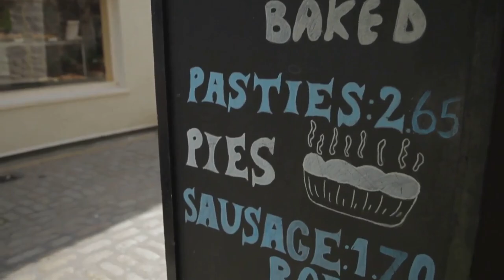Top 10 Best Places To Visit In England, UK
Explore the most captivating destinations in England with the top 10 best places to visit in England, UK. Discover iconic landmarks, charming towns, and stunning landscapes that showcase the rich history and natural beauty of this remarkable country. Join us for a journey through England's finest attractions!

✈️ Ready to book your next adventure to England or anywhere else in the world? Explore unbeatable deals on Expedia!: